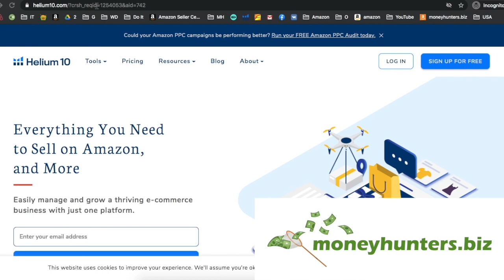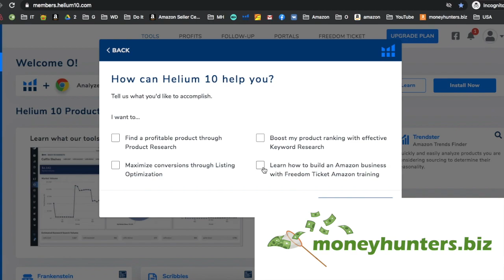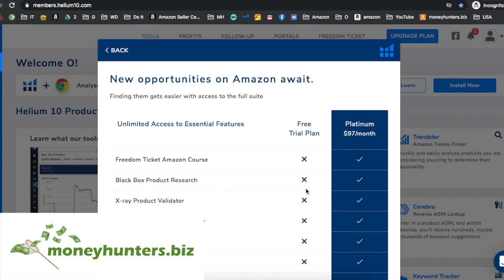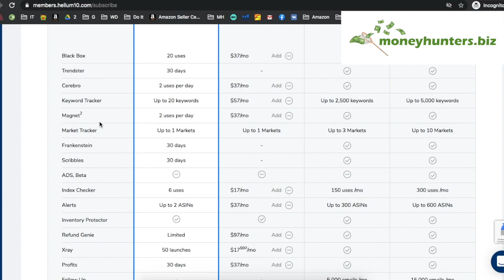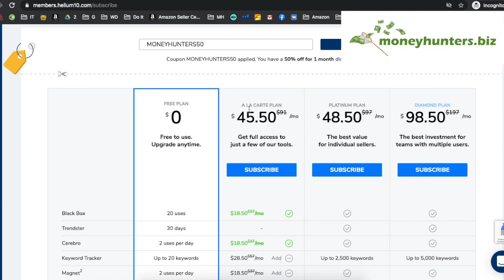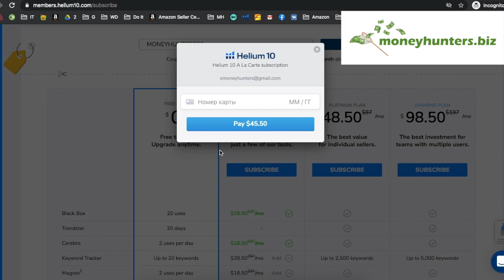Helium10 - Программа для Амазон Бизнеса - Скидка 50% - Amazon Private Label Hunters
В этом видео я покажу промо коды и как их применить чтобы получить скидку на программу для Амазон Бизнеса
 ✅  Анализ и оценка от 1 до 10 Листинга конкурентов.
 ✅  Проверить индексирование ключевых слов для Листинга
 ✅  Найдет товар с маржой
 ✅  Вытянет ключевые слова с листингов конкурентов
 ✅  Проанализирует нишу за 2 минуты
 ✅  Отслеживать ключевые запросы и динамику роста по Амазон ключам.
MONEYHUNTERS50 - промо-код со скидкой 50% в первый месяц Helium10 - софт для продавцов Amazon.